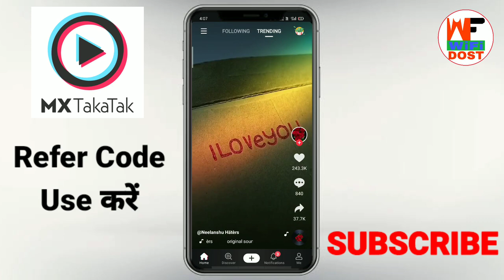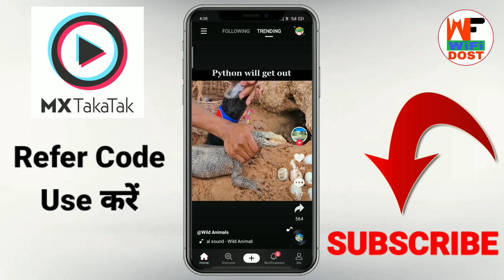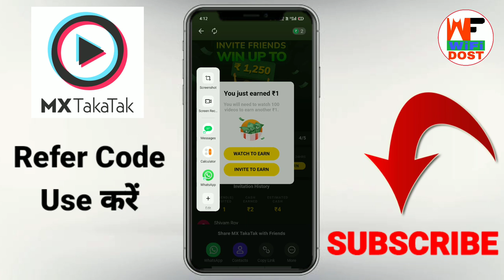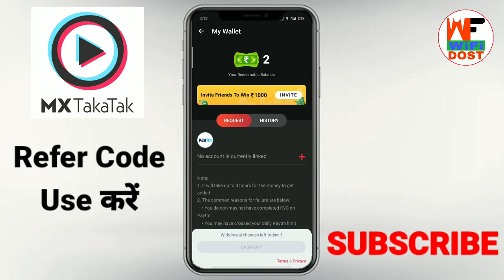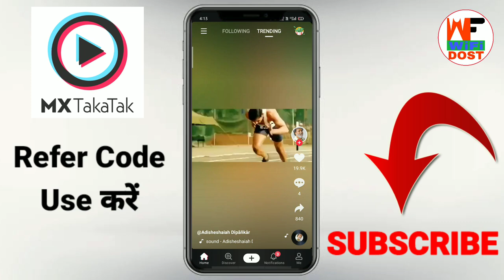mx taka tak refer and earn | mx taka tak referral code | mx taka tak me referral code kaise dale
Use Refer Code :- H2IIIJ

Use Refer Code :- 9490JH

👉 Upstox New Offer ₹1200 Per Refer

👉 Refer Code 👈

1. H2IIIJ

2. 9490JH

🔴 My Use 🔴